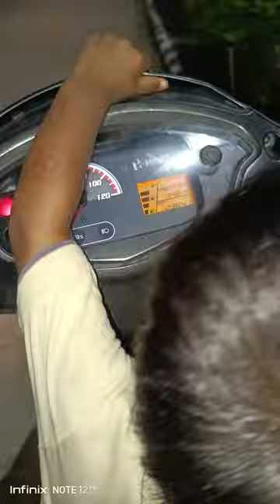dosto ye dekho kitna pareshan karta ha😁😁😁😁😁😁😁😁😁👍👍👍